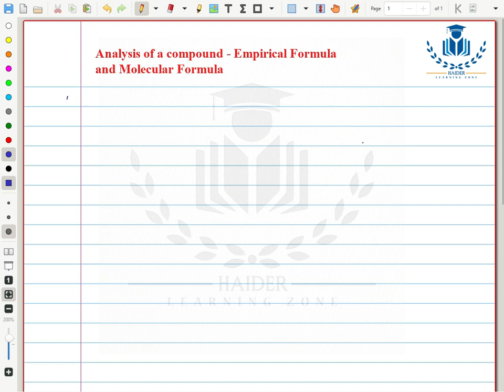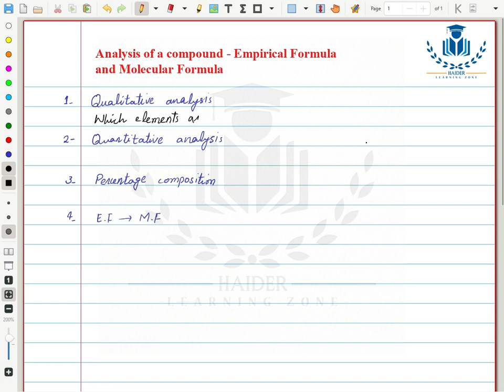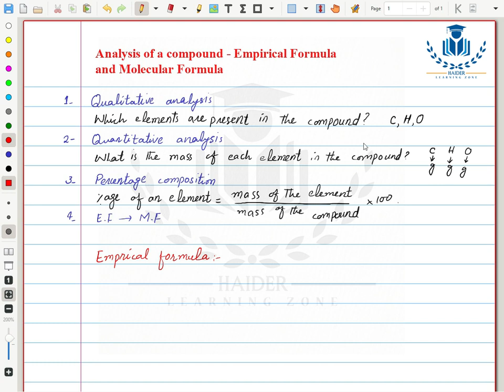Analysis of a Compound, Empirical and Molecular Formula | Chapter 01 | Basic Concepts | Lecture 06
This lecture will cover:
-Analysis of a compound
-Empirical formula
-Molecular formula
-Quantitative analysis of a compound
-Qualitative analysis of a compound.